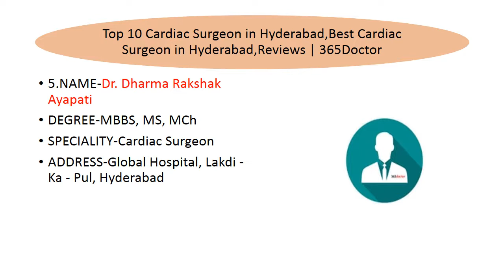Top 10 Cardiac Surgeon in Hyderabad,Best Cardiac Surgeon in Hyderabad,Reviews | 365Doctor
1.NAME-Dr. G Rama Subramanyam
SPECIALITY-Cardiac Surgeon
ADDRESS-CARE Hospitals, Road No 1, Banjara Hills, Hyderabad

2.NAME-Dr. Abhijeet M. Dashetwar
DEGREE-MBBS, MS, MCh
SPECIALITY-Cardiac Surgeon
ADDRESS-Century Hospital, Banjara Hills, Hyderabad

3.NAME-Dr. Sameer Diwale
DEGREE-MBBS, MS, MCh
SPECIALITY-Cardiac Surgeon
ADDRESS-Continental Hospital, Gachibowli, Hyderabad

4.NAME-Dr. M. Sudhakara Rao
DEGREE-MBBS, MS, MCh
SPECIALITY-Cardiac Surgeon
ADDRESS-Malla Narayana Multispecialty Hospital, Jeedimetla, Hyderabad

5.NAME-Dr. Dharma Rakshak Ayapati
DEGREE-MBBS, MS, MCh
SPECIALITY-Cardiac Surgeon
ADDRESS-Global Hospital, Lakdi - Ka - Pul, Hyderabad